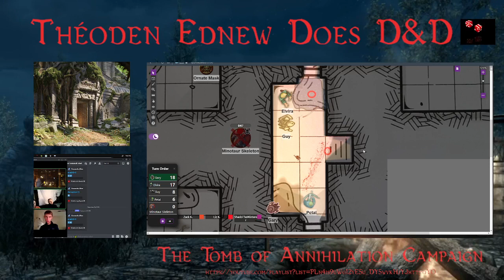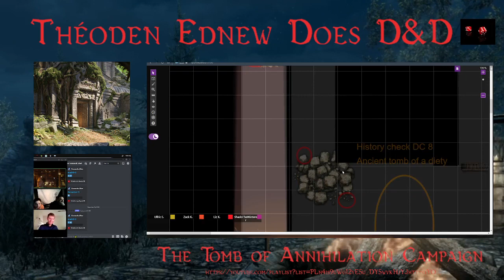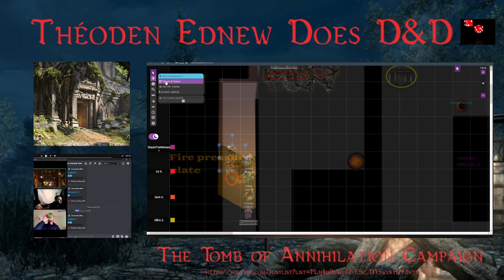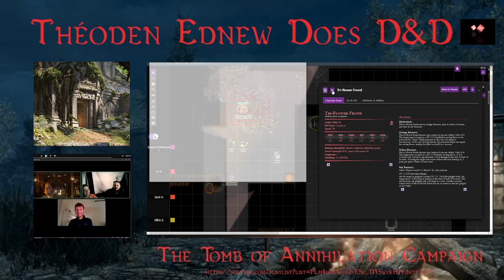Tomb of Annihilation - Session 11 Part 1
Welcome to "Dan's Tomb of Annihilation," where nothing follows the book save for a few contextual details. I am using the official campaign mostly as a setting, as "guidelines," like the Pirate Code. They're just suggestions. Follow the party as they explore Chult and encounter as many original ideas as I'm capable of coming up with. I'm a new DM of 2 years, and still learning a lot, and I have a demanding life outside of D&D, so the planning is rather bare bones. Enjoy!